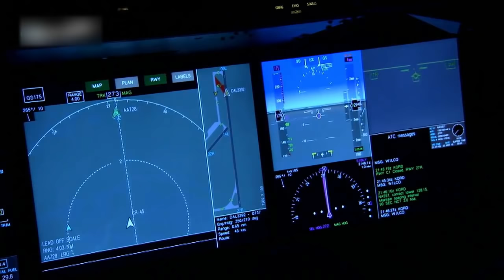USA Media not Told The Information And Not Announced Publicly | Cover Point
Created By